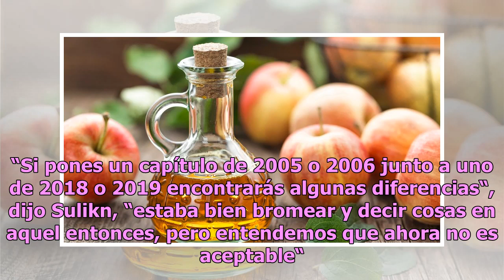La serie animada ‘Family Guy’ prohibe chistes homofóbicos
El clima ha cambiado y la serie se adapta a los nuevos tiempos La serie animada "Family Guy" Foto: FOX Los productores de “Family Guy” informaron que eliminaran chistes sobre la comunidad gay de la serie, reportó Page Six. Rich Appel y Alec Sulkin, productores, mencionaron que aunque la temática del...